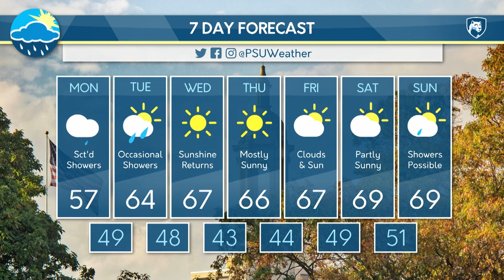Dana's Monday Evening Forecast (10/31/2022)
Happy Halloween! Dana Osgood has a spooky forecast letting you know what you need to bring for trick-or-treating, and she has a treat for you if you like warm weather!